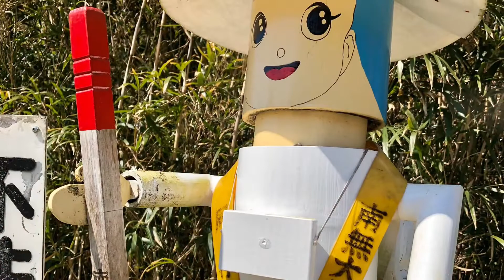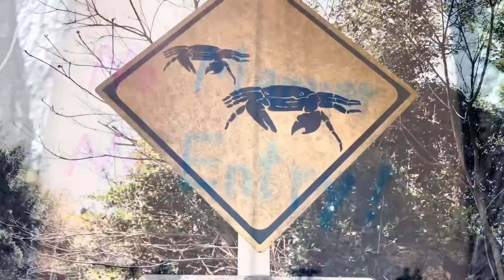Spring Pilgrimage — Day 11